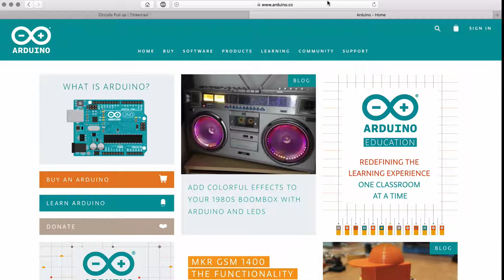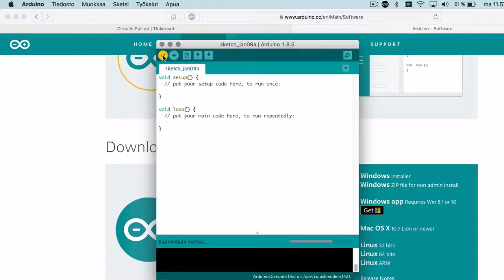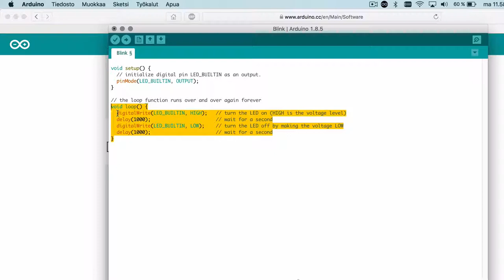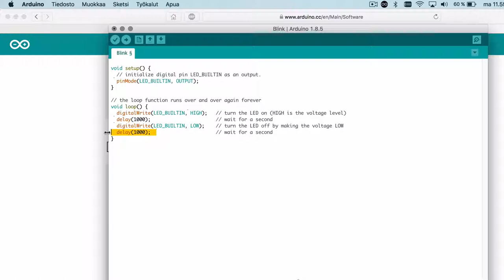Arduino, del 2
Arduino och programmeringsverktyget